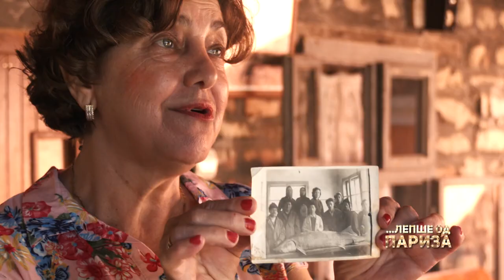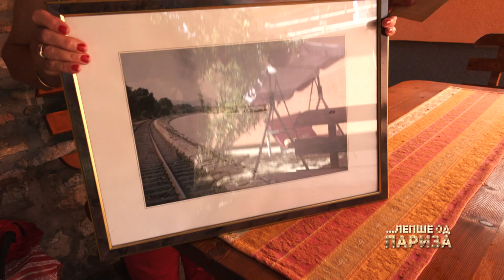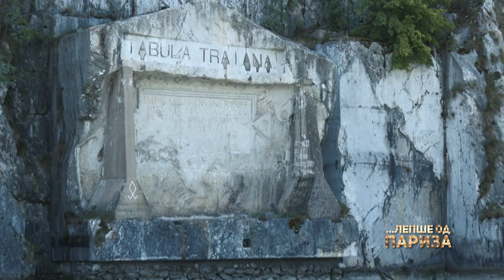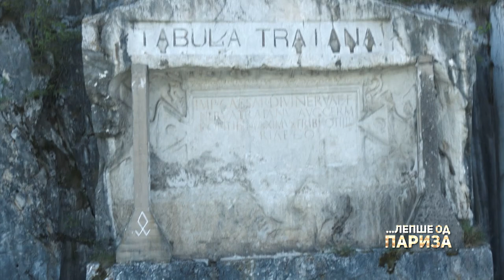Kuća za ODMOR Žikica Carojević | Nesvakidašnja PITA | LEPŠE OD PARIZA Ep.29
Hidroelektrana „Đerdap I“, udaljena 2km, i u blizini se nalazi lokalitet Diana (rimsko vojno utvrđenje na obali Dunava).